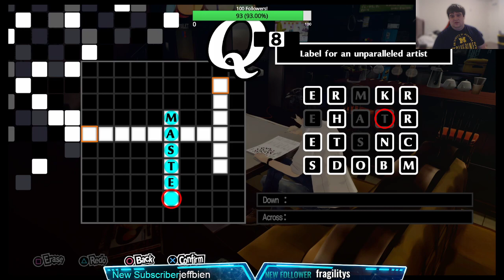The days when my mother was there...Persona 5 Royal part 15!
We explore Futaba's palace and start to uncover her unfortunate past! This episode is named after the theme played inside her palace, a sad reminder of the grief she's experienced at such a young age.